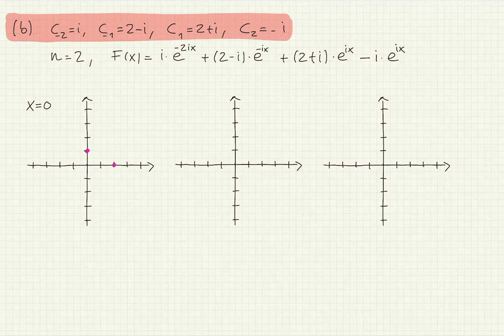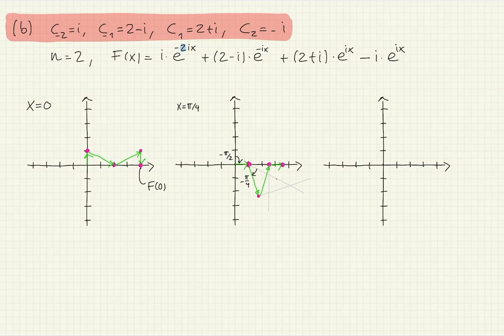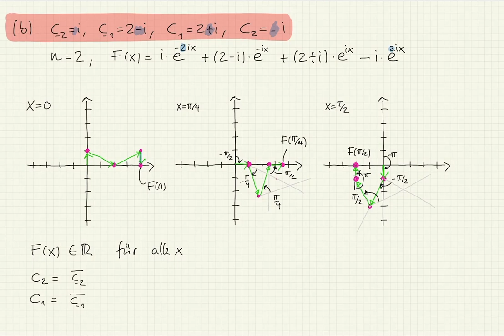MA 42 Beispiel V16